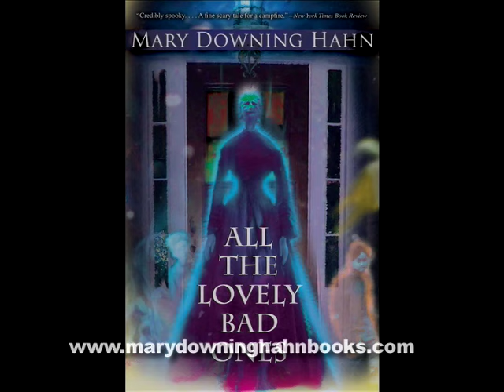Closed for the Season Mary Downing Hahn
A contemporary thriller by the bestselling author of THE OLD WILLIS PLACE.

Two 13-year-old boys, Arthur and Logan, set out to solve the mystery of a murder that took place some years ago in the old house Logan's family has just moved into. The boys' quest takes them to the highest and lowest levels of society in their small Maryland town, and eventually to a derelict amusement park that is supposedly closed for the season.